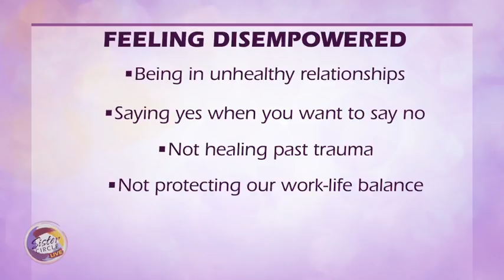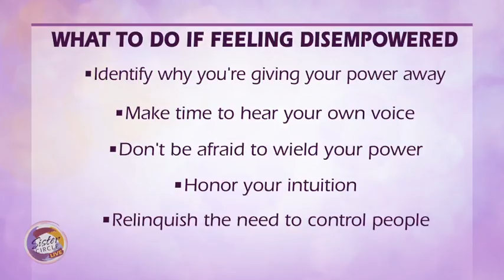Sister Circle Live | Spirit joins The Circle : Reclaiming Empowerment | TVOne